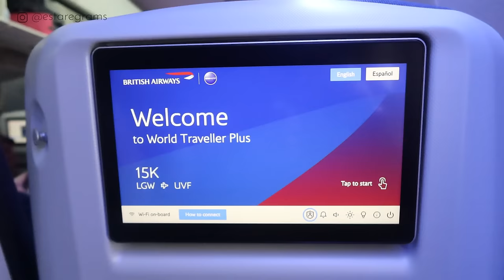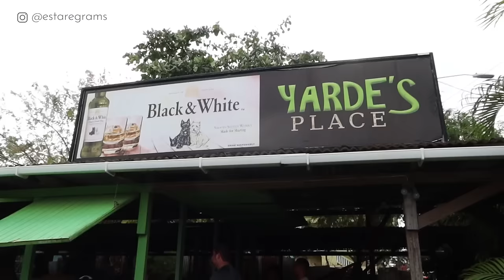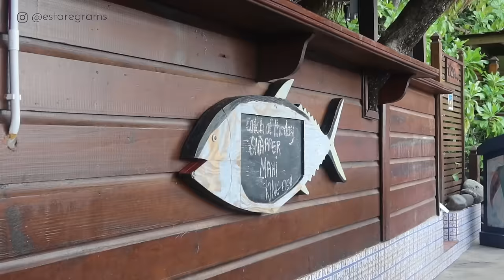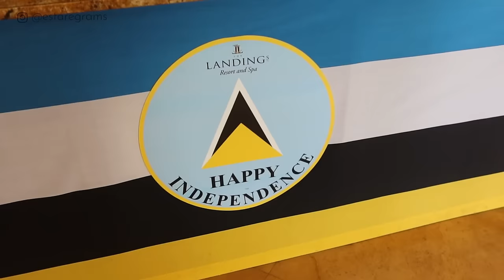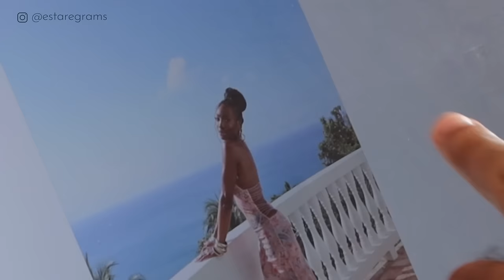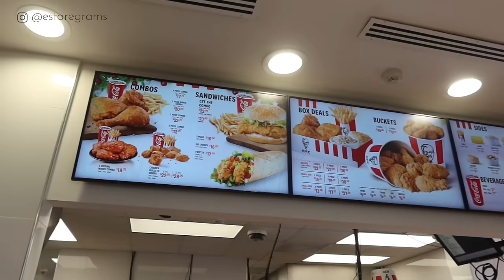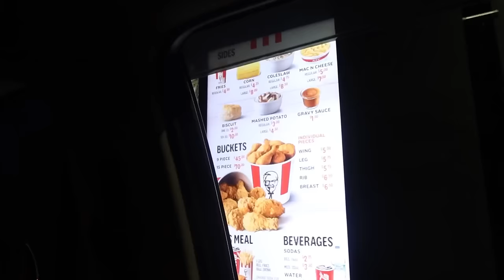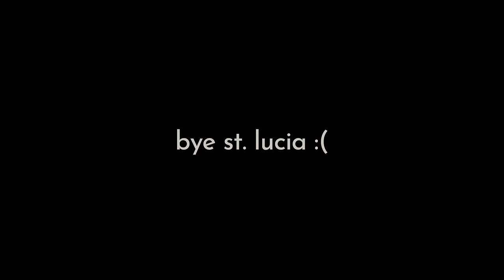VLOG | E&G TAKE SAINT LUCIA... AGAIN! • "THIS IS THE BEST ISLAND YOU WILL EVER COME TO, PERIOD!"🇱🇨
Come with us to Saint Lucia- AGAIN!
We were here only 4 months ago, but if you've watched any of my previous St. Lucia vlogs, you'll know precisely why we are back already! This stunning island is located in the eastern part of the Caribbean! Its coast is lined with some of the world's most beautiful volcanic beaches, and it is home to the breathtaking twin peaks, also known as the Pitons, which stand tall on the west coast of the island, where they are embraced by the calm waters of the Caribbean Sea.

This was my 8th trip to the island, and if you are new to my channel, you may not know that I call this haven my second home. Join me and my girl G for the ultimate girls' trip to one of my favourite places on earth, and as always, we have a GREAT F**KING TIME!!

"Three Bedroom Marina View Suite"

OTHER TOURS:

CITY WALKERS ST. LUCIA

EQUIPMENT

Canon EOS R50 CAMERA

instax WIDE 300 POLAROID CAMERA

insta360 CAMERA